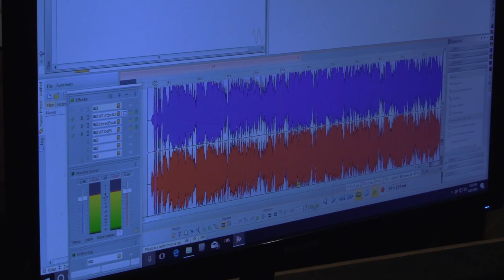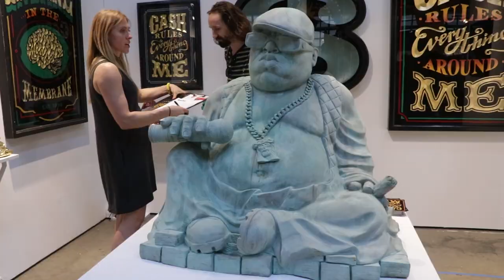come chat wid mi - Fashion Week Brooklyn , VP Record Store Day, Loveline Music . . . (trailer)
come chat wid mi live each Friday at 8:30pm right here on YouTube.